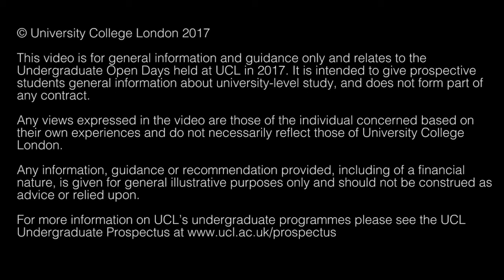Tell me about Engineering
Dr John Mitchell tells us about engineering at UCL.